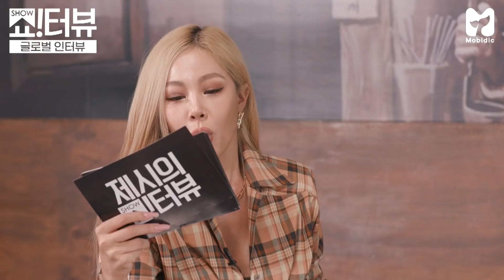[EN] 싸이랑은 노래만 해! 만능 엔터테이너 임창정, 제시와 할리우드 진출까지? 《제시의 쇼!터뷰》 EP.19 by 모비딕 Mobidic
가수인듯 배우인듯 코미디언 같은 그..
만능 엔터테이너 임창정이 16집으로 돌아왔다❕❕
또 혼자만 부르려고 노래 만들었지...
제시의 연기력까지 볼 수 있는 시네마 인터뷰까지🎤

* 다음 주 예고 자막 중
 21:13  영화제목‹삼진그룹 토익반›을
             ‹삼진그룹 영어토익반›으로 정정합니다 🙇‍♀🙇‍♂